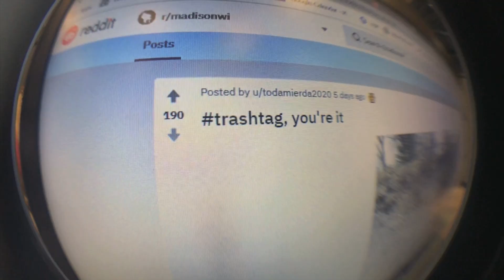TRASHTAG, you're it